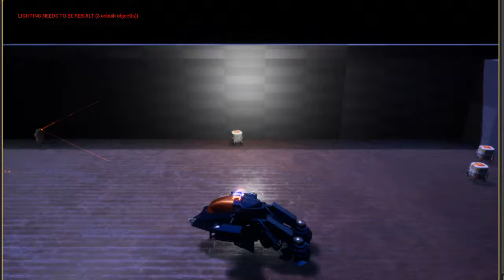Future Cop LAPD - Animation Tests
Testing new PBR materials from Automotive pack and animations in Unreal Engine.